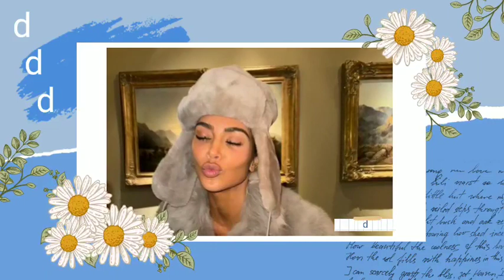BREAK-UP!🛑 Kim Kardashian devastated as cheating ex Odell Beckham Jr caught having affair with ex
Kim Kardashian recently opened up about her feelings about her romance with Odell Beckham Jr. Kim Kardashian has opened up about her desire to love again after three failed marriages and her relationship with Odell Beckham Jr.
In the latest episode of The Kardashians, Kim said in the zoo, it was so much fun. Love is the funniest thing in the world.
Kim also revealed in the show's final season that she wanted to bring Mr. Odell. That's right, and it's even revealed that she has a list of qualities she's looking for.
Now, relationship expert Louella Alderson says that if Kim gets married a fourth time, it will be to someone truly special.
It's certainly possible that Kim Kardashian will get married a fourth time, but she doesn't seem to be in any rush to do so. She remarried, most likely it must be someone very special,” she told The Mirror.
It seems that since her most recent marriage to Kanye West, Kim has had a lot of changes in her personal life and has been reflecting a lot. She added,
As a mother of four and a successful businesswoman, she may not see the need or desire to remarry in the near future and needs the presence of someone truly special and perfect for changing her mind. Luella noted that Kim will likely put the needs and happiness of her children first and added, With three marriages, it is possible that Kim is hesitant or reluctant to remarry, feeling that she has Been there, done that in terms of weddings.

She concluded by saying that Kim is a romantic at heart and may not want to completely close the door on the idea of finding true love and getting married in the future. Many speculate that she might be thinking about missing her new love, Odell, who she has been with since last September.
The post that sparked speculation came after her mother, Kris Jenner, said Kim would not get married anytime soon. Kardashian's 68 year old mother revealed that her daughter Kim still has no plans to get married after having an affair with Odell.
During the event, she said that her family won't be getting married anytime soon because she and Kim don't have any wedding plans yet People Magazine reported.

 We're all just having fun, she said of herself and daughter Kendall Jenner, who has reportedly reconciled with her ex, NBA star Devin Booker.
Kim was first romantically linked to NFL star Odell in September 2023. The couple were first spotted publicly last month, describing their relationship as exclusive.
They were spotted together at a luxury hotel before the Super Bowl in Las Vegas in early February.